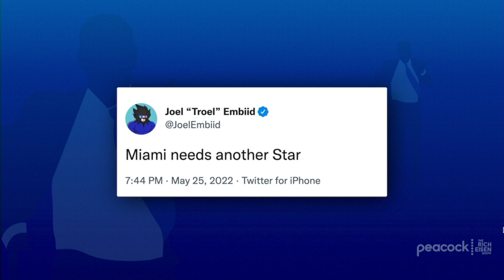Is Joel Embiid the “Star” He Says the Miami Heat Need? | The Rich Eisen Show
Rich Eisen says if the Miami Heat have a chance to stave off elimination in Game 6 of the Eastern Conference Finals against the Boston Celtics.